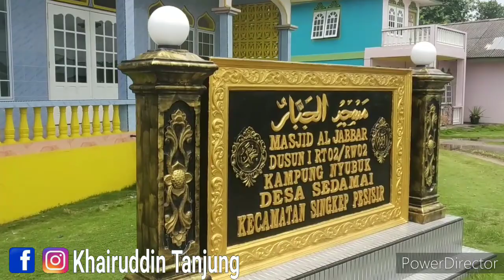Objek wisata desa sedamai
objek wisata ini dibangun oleh pemda lingga terletak di desa sedamai dabok suasana nya sungguh bagus sekali yg berada diatas air laut